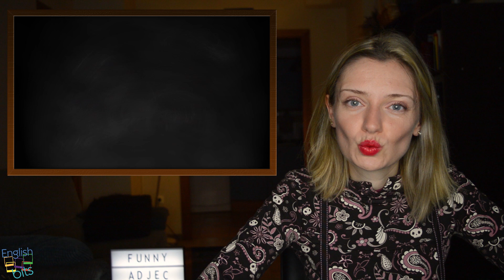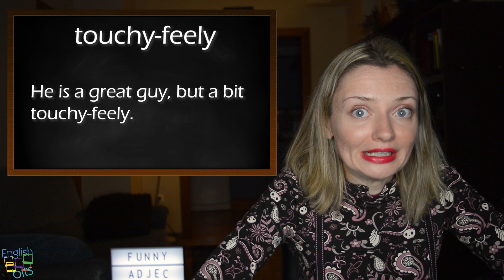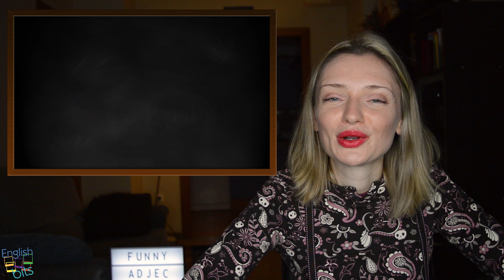Learn 10 funny adjectives - easy to remember!! 😂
Expand your vocabulary by learning 10 funny adjectives that will be very easy to remember. At the end of the video enjoy one special example from the series "Modern family". 📽️

Private classes 📚